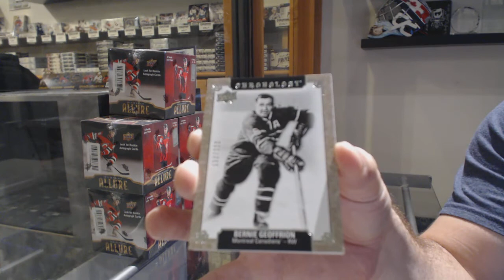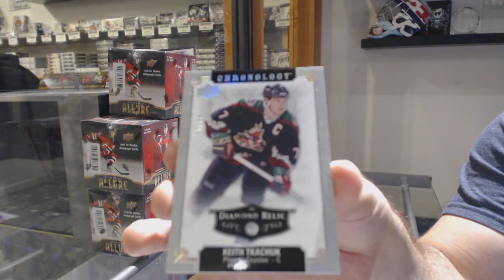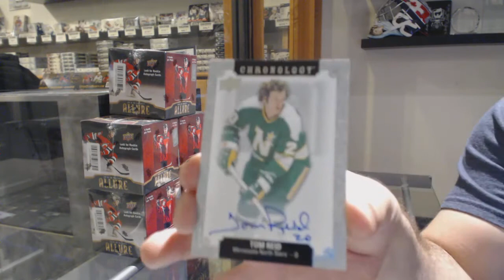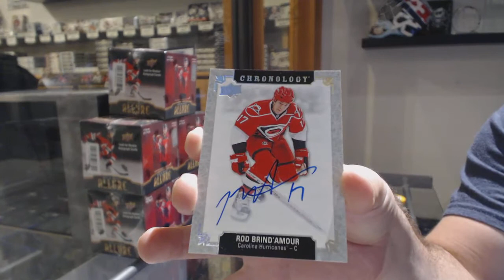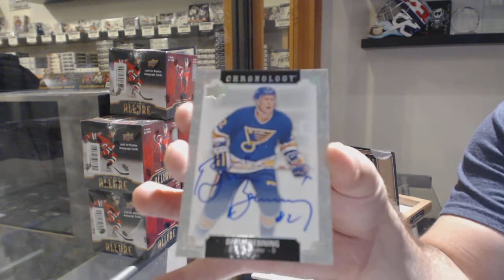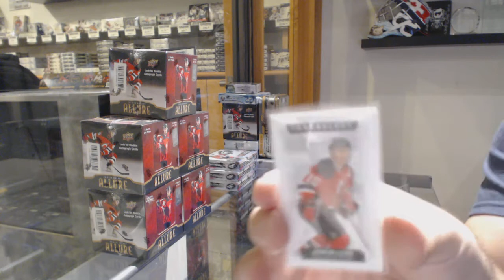18-19 Upper Deck Chronology Hockey 4 Box Break - C&C GB #10,714